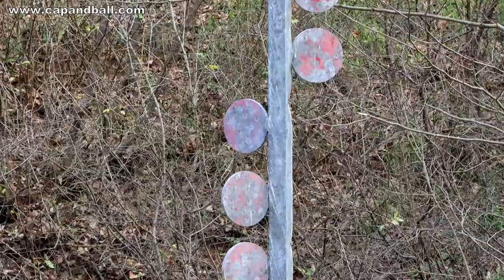Vest Pocket Derringer - Capandball's Single Shots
This is a .31 caliber little muzzle loading percussion pocket pistol. It is a non authentic repro of the Ethan Allen or Colt Thuer style breech loading derringers. And yes, I needed quite a few shots to film this hit. :)
For buying Capandball Civil War cartridge boxes, cartridge formers, authentic powder measures, rubber arsenal label stamps and US arsenal Stadias